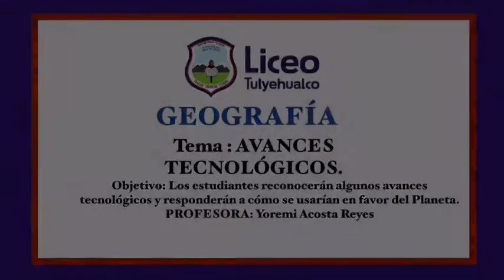GEOGRAFÍA, 1º SECUNDARIA; AVANCES TECNOLÓGICOS